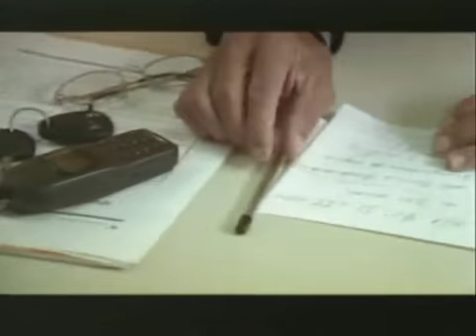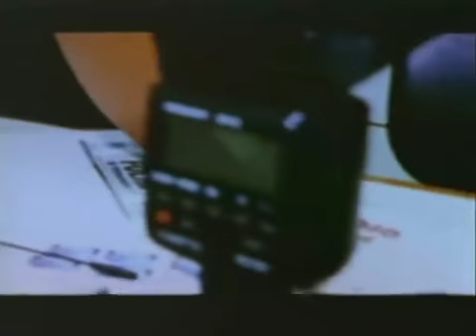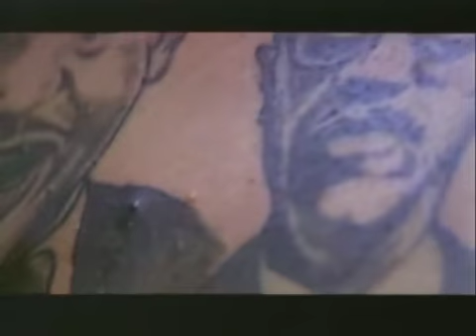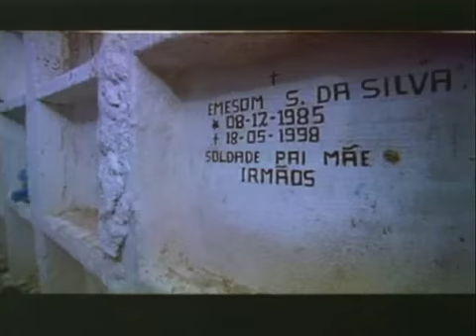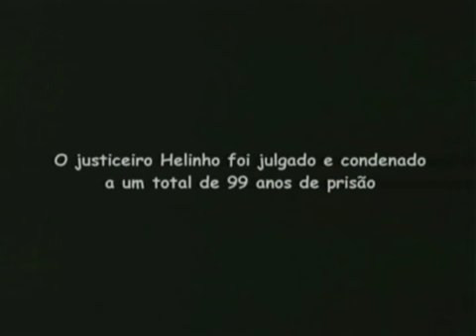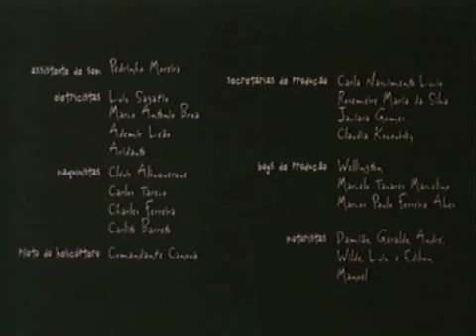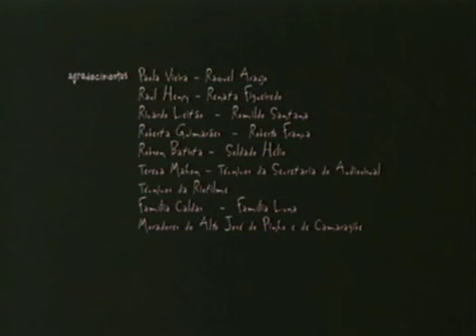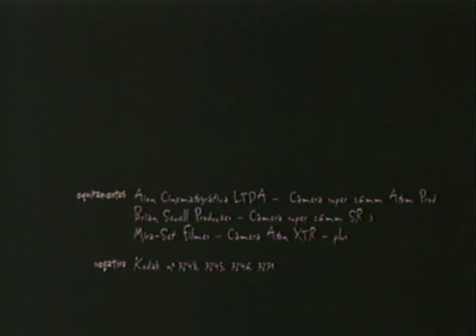O Rap do Pequeno Príncipe Contra as Almas Sebosas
Dois personagens reais, Helinho e Garnizé, formam o eixo do documentário. Helinho, justiceiro, 21 anos, conhecido na comunidade como O Pequeno Príncipe, é acusado de matar 65 bandidos no município de Camaragibe (PE) e em bairros de subúrbio. Garnizé, músico, 26 anos, componente da banda de rap Faces do Subúrbio, militante político e líder comunitário em Camaragibe, usa a cultura para enfrentar a difícil sobrevivência na área. Dois jovens de uma mesma periferia, duas vidas cruzadas pelo mesmo tema: a violência urbana.

Diretor: Marcelo Luna e Paulo Caldas
Gênero: Documentário
Ano: 2000
Duração: 90 minutos